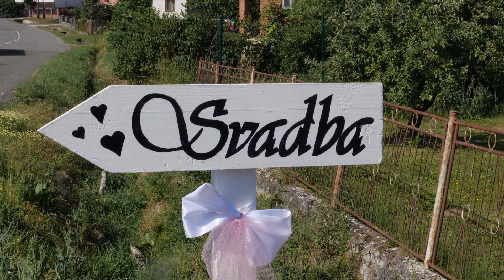SVADBA 2022 - Alena a Tomáš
Na svadobnej hostine hrala hudobná skupina MAGIBAND z Nižnej Sitnice